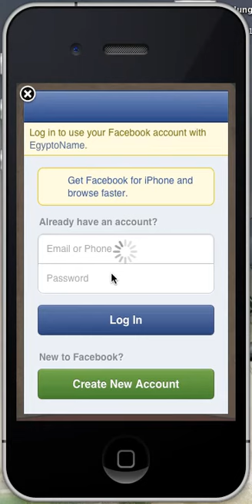EgyptoName iPhone / iPad App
EgyptoName translate your name (max 48 chars) and create a beautiful page using the Egyptian Hieroglyphics. Once the App translates the name, the result may be saved in your PhotoAlbum or published on your Facebook™ profile.

EgyptoName translate your name (max 48 chars) and create a beautiful page using the Egyptian Hieroglyphics.

New & Improved version of EgyptoName!

Now with Retina graphic.
Optimized translation engine.
Save it as an image to use as background or on your computer.
Share with any sharing service (Facebook, Twitter, Tumblr, etc.)
You can now have your gadget printed with your name/symbols on it! (t-shirts, mugs, covers, pillows, stickers, sleeves, etc. *prices may vary)
Create postcards with your Hieroglyphics or the one of your beloved.

How does it work: To have a meaningful translation, is important to understand that the translation should be done only to name (forename), lastname and or nickname, otherwise the concept of translation would not follow the "rules" of the Hieroglyphics phonetics (at the end of the day, who cares... just translated whatever you like! :-), up to a maximum of 48 chars.

The fundamentals of the translation are based on the pronunciation and the phonetic sound of the word. The application translate the occidental-charset based character to the equivalent symbol related to the phonetic translation of that character. Usually, the translation is not based on the 1-to-1 translation char-symbol, as the phonetic sound of the char is predominant into the translation mechanism. So, just mistrust of the apps which provides translation based on the 1-to-1 translation.

EgyptoName will interpret the inserted name, will translate it with the right "phonetic" meaning and will convert it to the right symbol.

You will be able to save it as a picture in your Photo Album (compatible with iPhone, iPod Touch and iPad in iPhone compatible mode) and you will be able to post the picture in your facebook profile to surprise friends and your family.

Use EgyptoName to have fun to share the new look of your name.